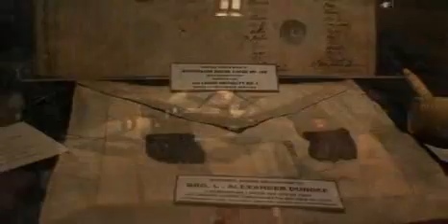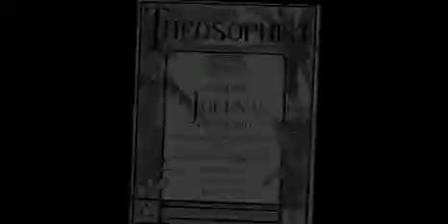The Madness of Sherlock Holmes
The madness of Sherlock